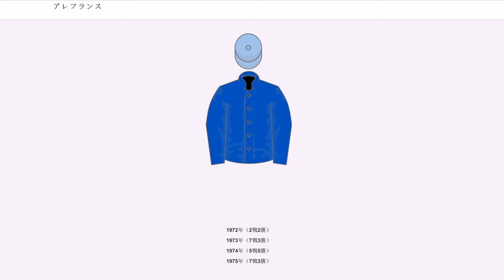アレフランス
アレフランス（""、1970年 - 1989年）とはアメリカ合衆国で生産され、フランスを中心に競走生活を送った競走馬、繁殖牝馬である。フランス牝馬三冠や凱旋門賞などG1競走を8勝する活躍を見せた。競走馬名は「行け、フランス」という意味である。

アレフランスは1970年5月24日、アメリカ合衆国メリーランド州のスタイミー・マナー牧場で生まれた。父のシーバードは凱旋門賞優勝馬で、母のプライスレスジェムはフューチュリティステークスでバックパサーを破るなど7勝を挙げた。オールアロングの馬主として知られるやドイツ系ユダヤ人のダニエル・ウィルデンシュタインに購入（0歳秋に19万ドルで買われたとも、1歳時に16万ドルで買われたともされる）され、フランスで調教されることになった。

アレフランスは1972年9月、ロンシャン競馬場の牝馬限定戦でデビューした。デビュー戦を勝利で飾ると翌10月にG1のクリテリウムデプリッシュ（現在のマルセルブサック賞）に出走し、後方から追い込みを決めて優勝した。この年のフランスの2歳フリーハンデでは牝馬の中で最も高い評価（58.5キロ）が与えられた。

1973年4月29日、アレフランスは前哨戦を走ることなくフランス牝馬三冠の第1戦プール・デッセ・デ・プーリッシュに出走。最後方から追い込みを決めて優勝した。

プール・デッセ・デ・プーリッシュ優勝後に馬主のヴィルデンシュタインがダービーステークスに出走させてみようかと発言したところたちまちイギリスのブックメーカーが賭けの対象とし、前売りの1番人気となった。このことがきっかけとなり、牡馬との能力差を計るために5月13日のリュパン賞に出走したが結果は7着に終わった。ヴィルデンシュタインはそれでもダービーステークス出走を諦めず、アレフランスをイギリスへ移送しようとしたが馬運車の中で暴れて（それまで移送中に同行させていた羊を同行させなかったことが原因といわれている）脚を痛め、遠征は中止となった。6月10日にフランス牝馬三冠第2戦のディアヌ賞に出走し、2着のダリアに2馬身半の着差をつけて優勝、フランス牝馬二冠を達成した。

ディアヌ賞出走後は休養を取り、9月2日にG3ノネット賞に出走し4着に敗れた後、同月23日にヴェルメイユ賞に出走。2着馬に2馬身の着差をつけて優勝し、フランス牝馬三冠を達成した。続いて10月7日に凱旋門賞に出走。1番人気に支持されたアレフランスは直線で追い込んだがラインゴールドに2馬身半差及ばず2着に敗れた。この後アレフランスは直線2000mのコースでスピードを発揮させてみたいというヴィルデンシュタインの希望からイギリスのG1チャンピオンステークスに遠征したがここでも2着に敗れた。この年のフランス3歳フリーハンデでは牡馬を抑えて最も高い評価（63.5キロ）が与えられた。

1974年、それまで調教を担当していたA・クリムシャ調教師の引退に伴いA・ペンナの厩舎に転厩したアレフランスは競走馬として絶頂期を迎えた。4月に復帰戦のG2アルクール賞を勝つと5月にG1のガネー賞も優勝、6月のG1イスパーン賞では遠く離れた位置から追い込みを決めて優勝した。その後G1キングジョージ6世&クイーンエリザベスステークスに出走する計画が持ち上がったが輸送の不安を理由に断念され、休養に入った。

陣営は秋の目標を凱旋門賞に据えた。9月に前哨戦のG3フォア賞を優勝。1番人気に支持された凱旋門賞では普段より早めに前方へ進出する競馬を見せ、ゴール前400mの地点で先頭に立つとコンテスドロワールの追い上げをアタマ差凌いで優勝した。この時アレフランスに騎乗していたイヴ・サンマルタン騎手は腰の小骨を骨折し、満足に歩くことさえできない状態であったといわれている。この勝利によりアレフランスは「20世紀最強の牝馬の一頭」という評価を得ることになった。ヴィルデンシュタインはこの後前年に引き続きチャンピオンステークスに遠征する計画を立てたが厩舎サイドの反対に遭って断念した。アレフランスは5戦5勝の成績でこの年のシーズンを終え、フランスの年度代表馬に選ばれた。フランスの古馬フリーハンデでは最も高い評価（69キロ）を獲得した。

なお、この年の夏には実現はしなかったものの同世代の牝馬ダリアとのマッチレースが計画された。両馬が直接対決したレースではいずれもアレフランスが勝利を収めていたが、ダリアもキングジョージ6世&クイー...